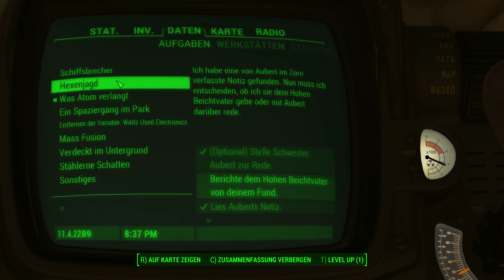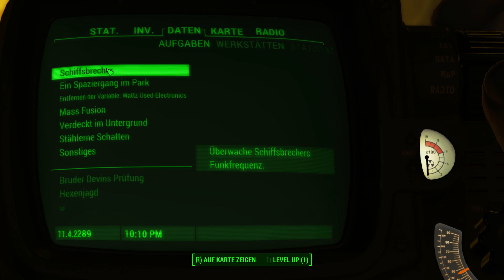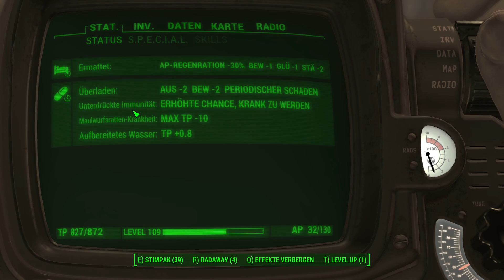Let’s Play Fallout 4 #1656 ☢ Far Harbor ☢ Aufgabenabgabe bei den Kindern des Atoms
Wir können die Aufgaben die wir bisher für die Kinder des Atoms erledigt haben abgeben und hoffen auf Frieden mit Far Harbor.